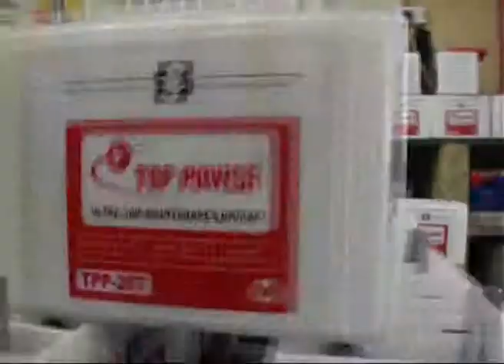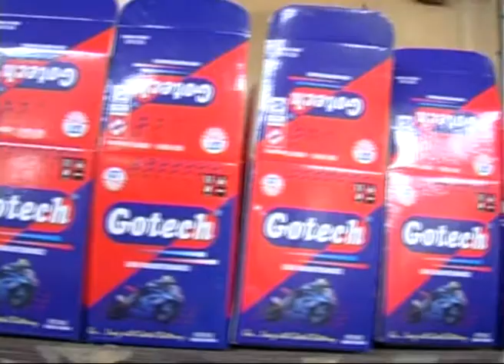GOTECH AD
JBS POWER SYSTEMS PVT. LTD.
Regd. off Pragati IDA, Plot No. 14 Part, Bhavani Nagar, Kapra, ECIL Post, Hyderabad-500062. A.P.,  india
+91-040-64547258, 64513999